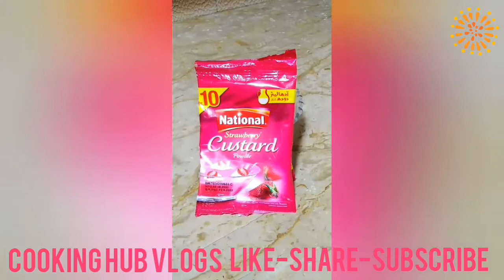Yummy Strawberry 🍓 Custard Cooking hub Vlogs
Hi Viewers,
yummyStrawberry🍓Custard must try at home

stay blessed